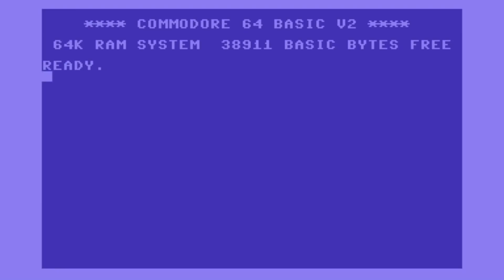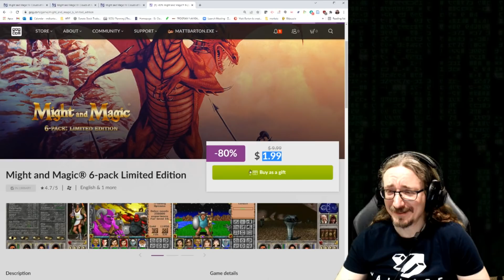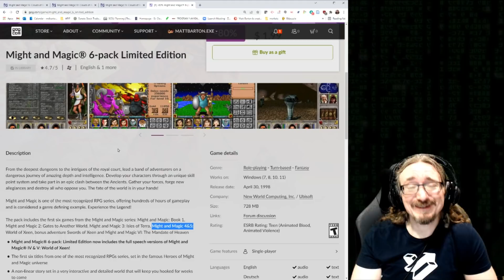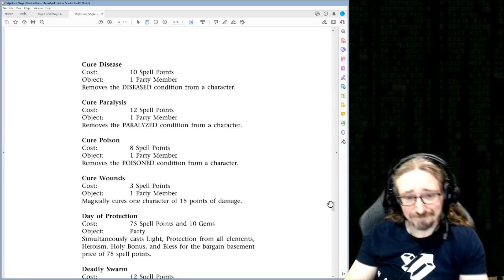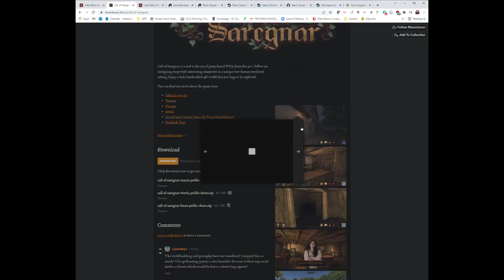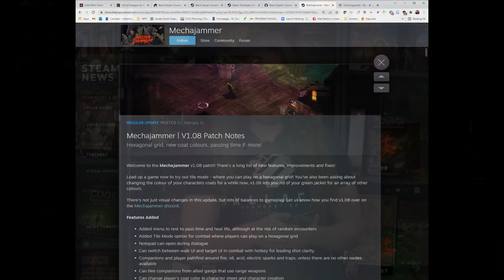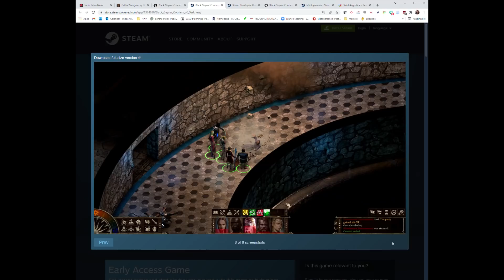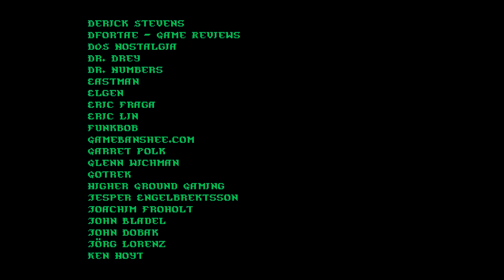Matt Chat 481: Might and Magic World of Xeen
This episode covers M&M 4/5: World of Xeen. Get 1-6 here for an insanely low price! $2, are you kidding me?

Hey, you! Raise your drinking horns and keep Matt Chat alive and kicking! and setup your one-time payment or auto-subscription. You are always needed and welcome in my Ratslayers Tavern. Don't think about it; just do it!

News Links
Call of Saregnar - looks amazing!

Mechajammer new patch!